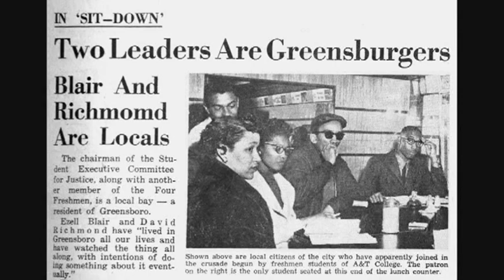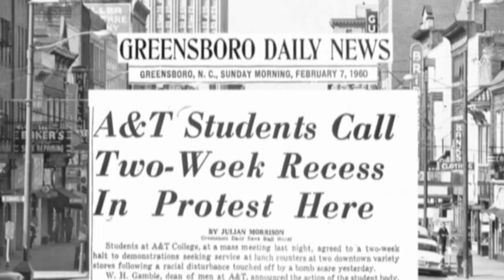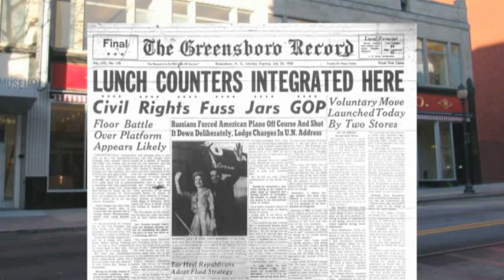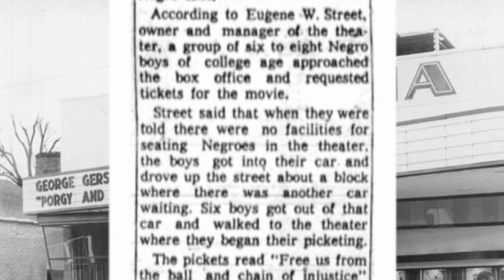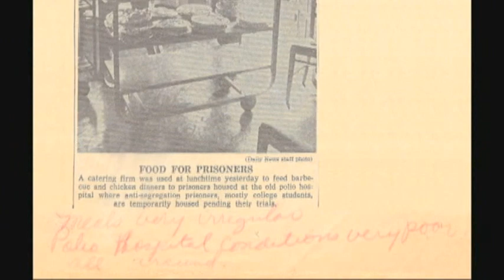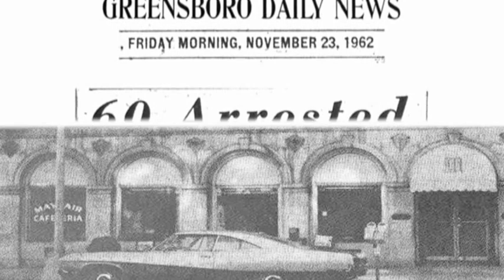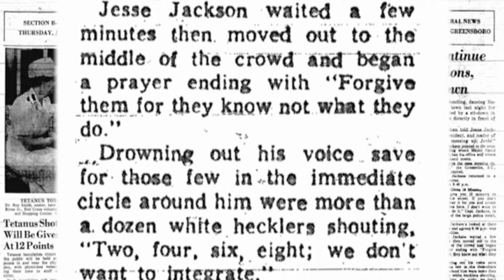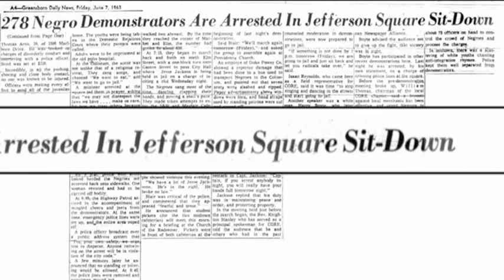"We teach them to think!" ~ movie trailer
Excerpts from the documentary "We teach them to think!" - a film that is approximately 105 minutes duration.

This documentary features the story of the Greensboro Sit-in Movement that began with the A&T Four (Ezell Blair, Jr. (Jibreel Khazan), Franklin McCain, Joseph McNeil, and David Richmond) sitting down at Woolworth's lunch counter on February 1, 1960. Their action set in motion a national response. In Greensboro, a three year struggle ensued that involved students, faculty, local activists, national leaders, and the community. The film also introduces a young Jesse Jackson and chronicles his development as a civil rights activist.

After many mass demonstrations and arrests, they finally were successful. Public facilities were desegregated.

The documentary uses interviews of participants with relevant photographs, documents, and film footage to tell the story from the perspective of the unsung heroes. Additionally, it provides information on earlier activism at A&T College in the '40s and '50s.

The title "We teach them to think!" is derived from a statement made by the president of the Agricultural and Technical College in Greensboro, North Carolina (A&T College) during the Sit-ins . . . President Warmuth T. Gibbs. His answer to those who tried to make him rein in the student demonstrators can be paraphrased as "We do not teach our students what to think . . . we teach them to think!"

The film was produced and edited by B. Bernetiae Reed, author of "The Slave Families of Thomas Jefferson" and editor of a previous documentary "Thomas Jefferson's Slaves."